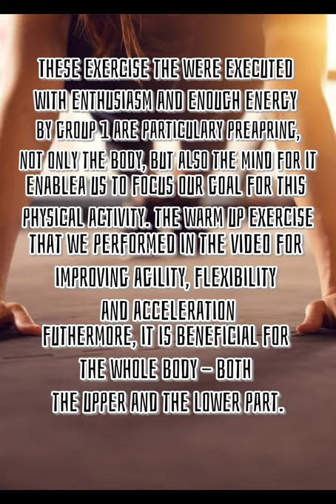Warm-Up Exercise (video presentation)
Members:
Charles Lacsamana
Aaron Yaranon
Tiffany Fermin
Angel Rose Reyes